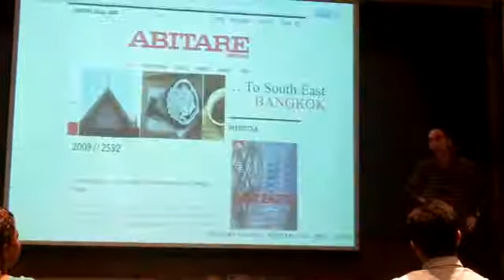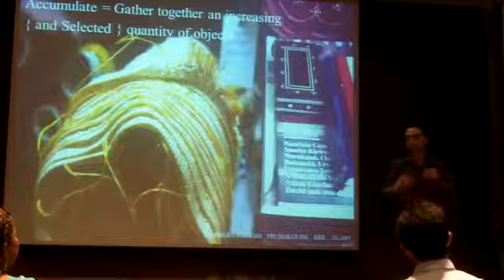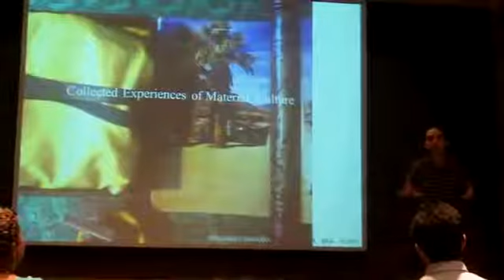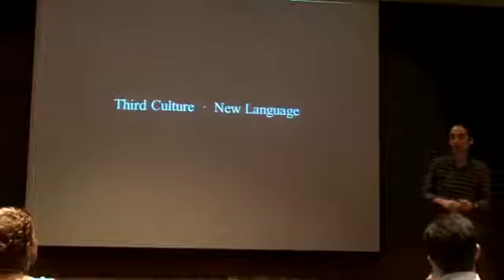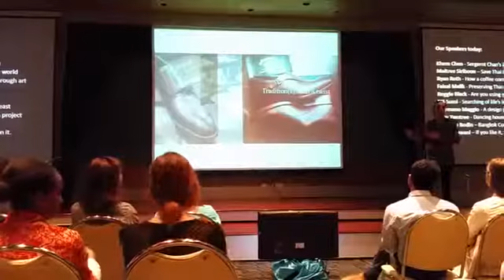Pechakucha presentation event October 2015 . Tommaso Maggio on Fine craft from around the world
Tommaso Maggio is a Designer and a collector of handcrafted treasures from around the world.  Tommaso shows magnificent works and the interesting stories behind them from Milan-Italy, Mexico City- Mexico to Bangkok-Thailand.